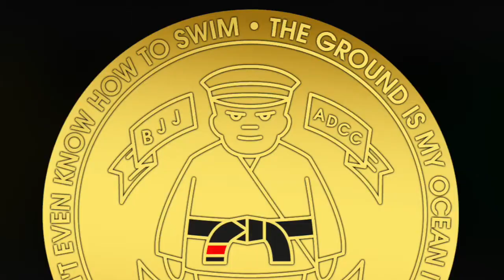NLO 2014 ADCC Men Adult Beginner -91kg Final